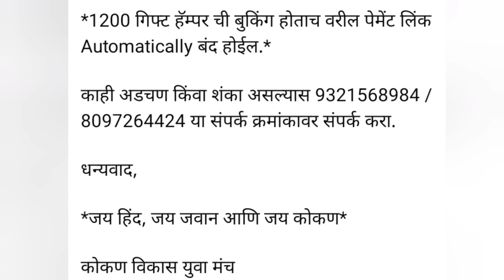सैनिक सर्वप्रथम २०२२ | कोकण विकास युवा मंच | कोकण बाजार मंच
पेमेंट स्वीकारण्यासाठी Gpay, PhonePe, PayTM, Card Payment, Online Banking असे विविध ऑप्शन्स उपलब्ध आहेत.
*1200 गिफ्ट हॅम्पर ची बुकिंग होताच वरील पेमेंट लिंक Automatically बंद होईल.*

काही अडचण किंवा शंका असल्यास 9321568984 / 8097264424 या संपर्क क्रमांकावर संपर्क करा.

धन्यवाद,